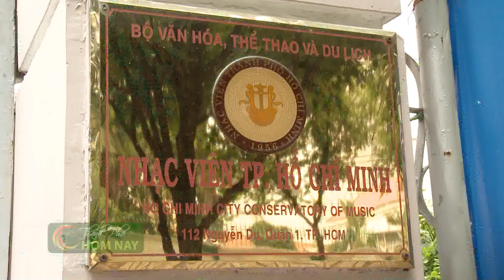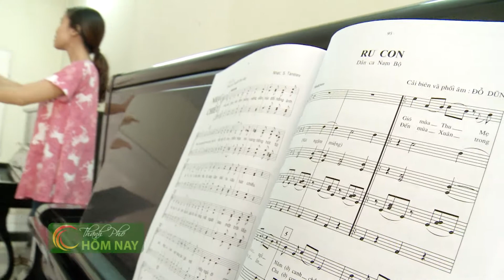Ngày mới ở nhạc viện - Thành Phố Hôm Nay [HTV9 – 17.10.2015]